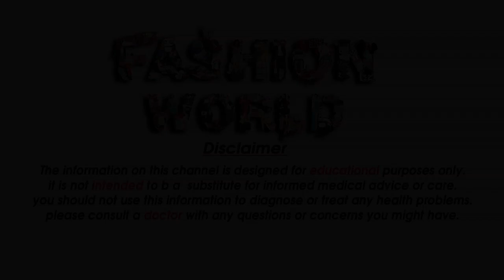Rs 399 Latest Silk Saree Collection Trending Silk Saree Collection Saree Design Rs 399